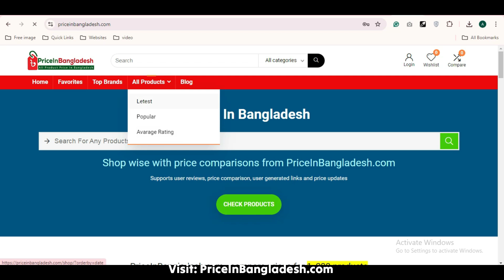Oppo A5 Price in Bangladesh – Specification, Review, Comparison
Description:
In this video, we take a closer look at the Oppo A5, an affordable and reliable smartphone packed with impressive features. If you're looking for a budget-friendly phone with a balance of performance, design, and camera quality, the Oppo A5 is definitely worth considering. We'll break down its specs, review its performance, and compare it to other similar phones in the market, helping you decide if it’s the right choice for you. The Oppo A5 offers a sleek design, a long-lasting battery, and a decent camera, making it a great option for everyday use.

Key Specifications of Oppo A5:

Display: 6.5-inch IPS LCD, 720 x 1600 pixels
Processor: Qualcomm Snapdragon 665
RAM: 3GB/4GB options
Storage: 64GB/128GB internal storage, expandable via microSD
Camera: Dual rear cameras (12 MP + 2 MP) and 8 MP front camera
Battery: 5000mAh, providing excellent battery life
Operating System: Android 9.0 (Pie), ColorOS 6.1
The Oppo A5 offers solid performance for its price range, making it a good fit for those seeking a well-rounded smartphone at a lower cost. Watch the full review to see how it stacks up against the competition.